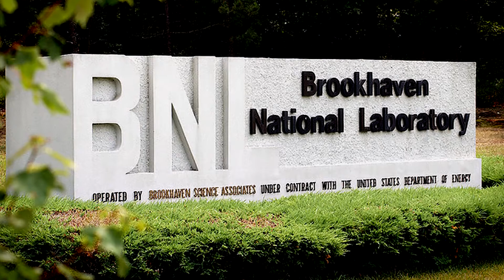Brookhaven Science Associates: Charting a Path to Discovery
The Department of Energy's (DOE) Brookhaven National Laboratory (BNL) is a significant asset to our country, through its scientific leadership and its economic impact not only on Long Island, but throughout all of New York state and the Northeast. Brookhaven National Laboratory is managed on behalf of DOE by Brookhaven Science Associates (BSA), a partnership between Stony Brook University and Battelle.